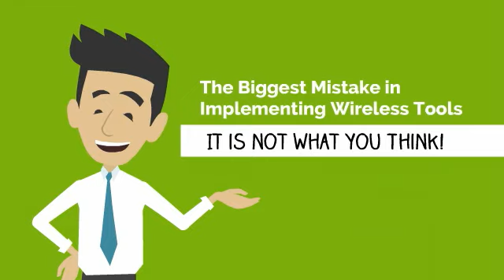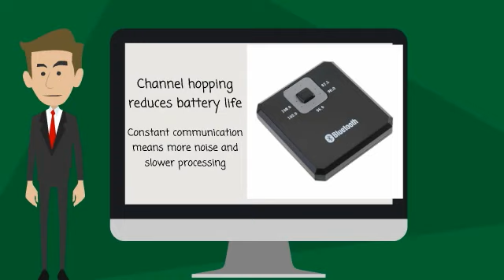VID-127 The Biggest Wireless Tool System Mistake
Wireless tool systems have been around since Sturtevant Richmont introduced them in 1999. Not all systems are created equal and there are some critical mistakes to avoid. This video explains which mistakes to avoid and why.

Accurate  Reliable  Durable
Tools You Trust
From the Engineering Minds at Sturtevant Richmont